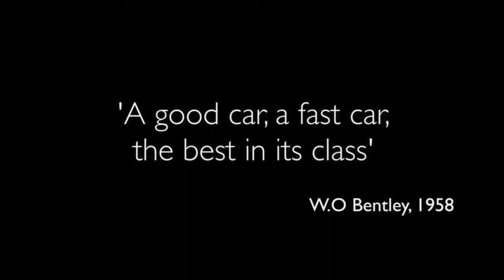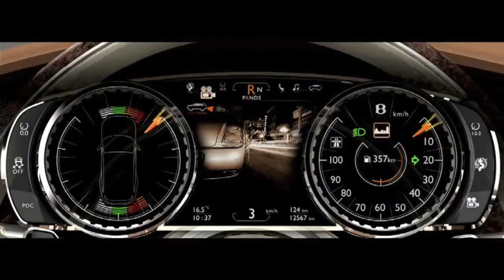The new Bentley EXP 9 F Design Concept Story - Pinnacle Luxury SUV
EXP 9 F represents the chance to take Bentley values of design, craftsmanship and engineering excellence to a new level. Bentley's experience with the all- wheel drive Continental range makes the concept of a Bentley SUV a natural progression.

From a designer's perspective, EXP 9 F was a dream project, the chance to create a completely new type of Bentley. From the very beginning, the design team had a clear vision for the new Bentley SUV, as Dirk van Braeckel, Director of Design, explains:
"EXP 9 F had to represent the absolute pinnacle of the sport utility sector, setting a new benchmark for this type of vehicle. The style had to reflect Bentley's sporting character despite its radically different package and purpose together with sculptured, flowing surfaces in keeping with the Bentley tradition."